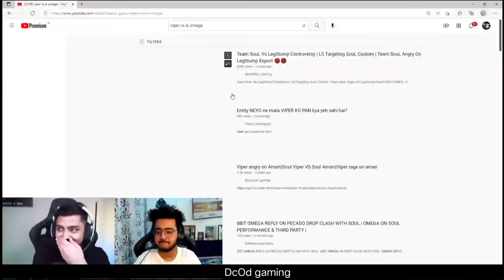Viper & Aman Reaction On Old Controversy With Omega😆Viper Abuses Omega🤬For Targeting SouL 😂